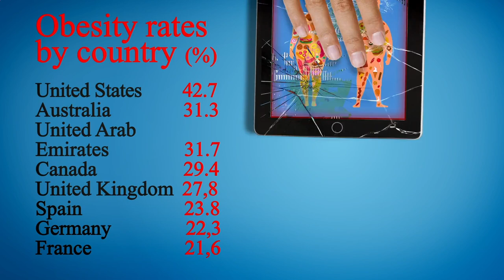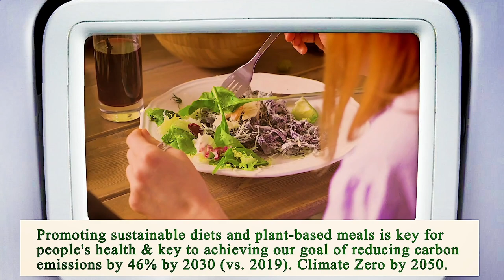Nearest Restaurant to Me Manhattan 10038 NY, New York County, New York, United States